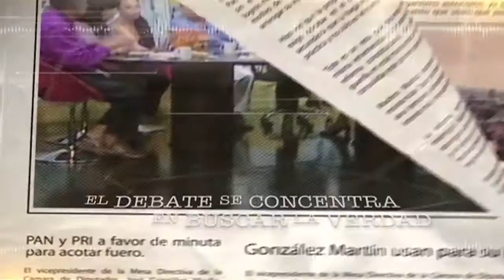Spot A camino largo, paso corto este 16 Abril 2016